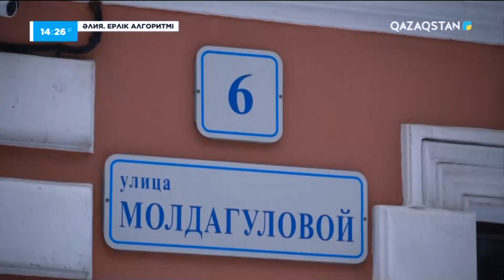Әубәкір Молдағұлов 14 жастағы Әлияны неге мектеп интернатқа тапсырған